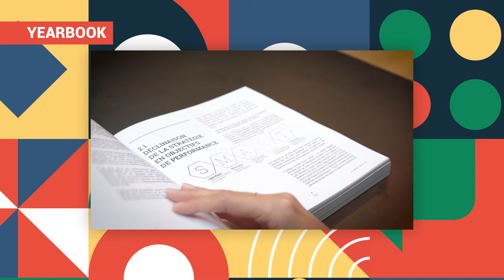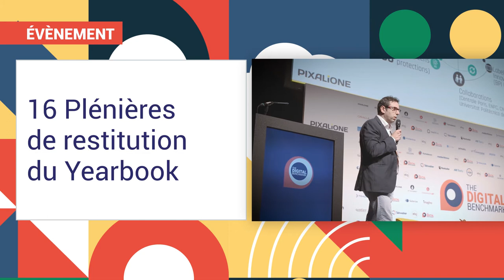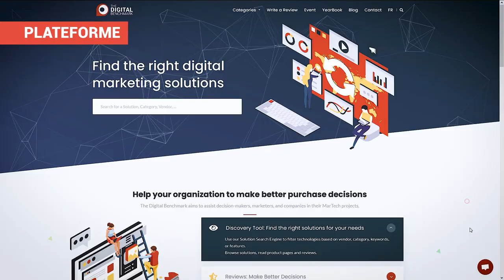Qu'est-ce que le Yearbook du Digital Benchmark / EBG ?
Concentré d’observations et d’analyses approfondies, ce Yearbook fait un état des lieux des notions actuelles, du positionnement des acteurs, des problématiques clients, des fonctionnalités recherchées et des tendances à
venir.

Ce Yearbook s’adresse à tous les porteurs de projets mêlant Marketing et Technologies (MarTech). Du débutant au plus confirmé, nous proposons plusieurs grilles de lecture possibles.

Il s’adresse également à ceux qui disposent d’une solution installée et qui souhaitent la challenger afin d’améliorer son efficacité ou tout simplement de la changer.

L'édition 2020 remise à Amsterdam du 28 au 30 septembre traite de sujets suivants :

GESTION DES DONNÉES
01. Les 7 péchés capitaux de la Data / Tribune - Accenture Interactive
02. Pour une gouvernance des données marketing à la main du métier /
Méthodologie - Converteo
03. Data Performance : évaluation du niveau de maturité et mise en place d’une stratégie Data / Méthodologie - Colombus Consulting
04. Data Science, industrialisation... comment ne pas passer à côté de
l’impact business / Méthodologie - Ekimetrics
05. Data & Activation : état des lieux du marché et focus sur les Customer Data Platforms / Panorama - Colombus Consulting

GESTION DES CAMPAGNES MARKETING
06. Comment réussir sa génération de leads via une stratégie inbound marketing ? / Use Case - Markentive
07. Les nouvelles applications du Search & SEA / Panorama - Waisso
08. Redéfinir la stratégie pour améliorer la performance du marketing digital / Use Case - Accenture Digital

OPTIMISATION DU PARCOURS CLIENT
09. Gestion des irritants clients : comment traquer les angles morts de
l’omnicanalité / Méthodologie - Keley
10. CEM, testing et personnalisation : les outils au service d’une démarche CRO globale / Panorama - Converteo
11. Mise en place d’une démarche CRO avancée / Use Case - Jellyfish
12. Concevoir un produit ou un service avec l’UX Design / Méthodologie & Use Case - Nexton
13. Analyse des solutions PIM / DAM / Panorama - Valtech

GESTION DE LA RELATION CLIENT
14. VoiceTech : panorama du marché et solutions pour les entreprises /
Panorama - Thinkmarket

FOCUS RETAIL
15. Phygital : panorama du marché et solutions pour les entreprises / Panorama - Thinkmarket
16. Drive-to-store Measurement / Méthodologie & Use Case - M13H